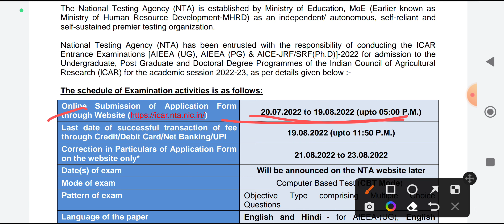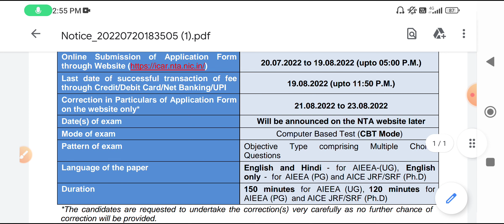icar ug application form 2022 | how to fill icar application form 2022